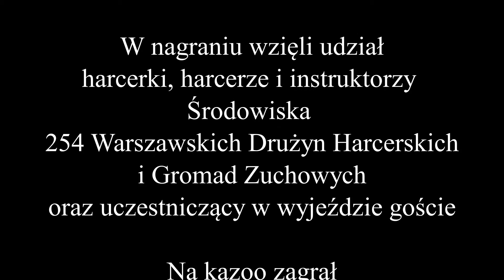254 pląsy, gry i zabawy: Belgijka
To dość popularna i znana zabawa taneczna z grupy tzw. tańców integracyjnych. Tańczy się po kole, w parach które się zmienia.

Kolejne kroki wyglądają następująco:
4 kroki przodem, do przodu,
4 kroki tyłem, do tyłu
każdy się obraca o 180 stopni
4 kroki tyłem, do tyłu
4 kroki przodem do przodu,
obracamy się o 180 stopni
Odskok od partnera
Doskok do partnera
Zamiana miejsc w parze
Odskok od partnera
Doskok do partnera
Zamiana miejsc w parze, przy czym osoba, która zaczynała taniec po zewnętrznej stronie kręgu przechodzi o jedną parę do przodu (czyli każdy ma teraz nowego partnera do tańca)
Powtarzamy całość kroków od początku.

A jak ktoś jest uzdolniony i ma odpowiedni sprzęt to można grać np. na kazoo (patrz: filmik)